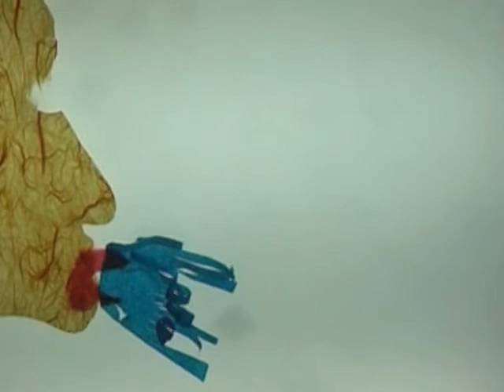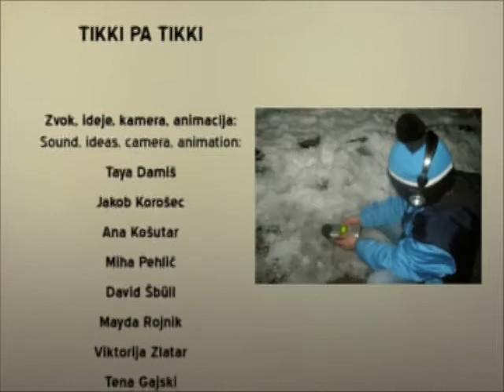Tikki Pa Tikki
Workshop animated movie realized in Maribor (Slo) during SLON / Little Elephant - Animateka Film Festival, December 2012.
A group of 11 young leaded by mentors of Ottomani Association (Katja Rinaldi, Noemi Bermani and Roberto Paganelli) explore the soundscapes of Maribor and interpret the soundtrak animating papers on light board.